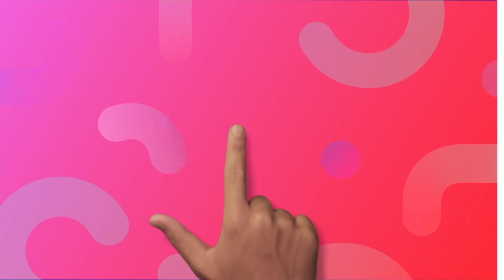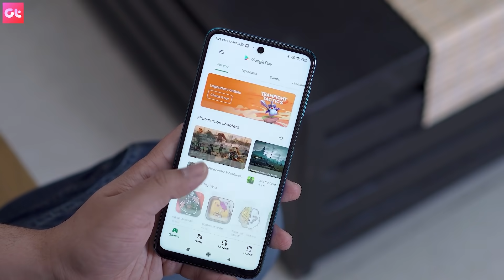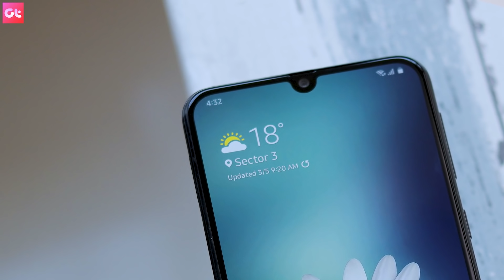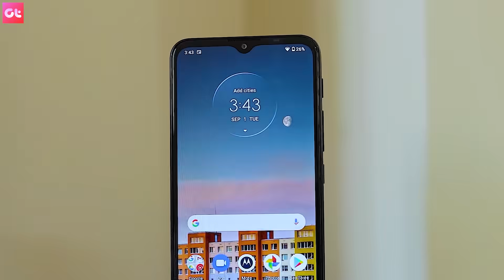TOP 7 BEST PHONES UNDER 15000 in November 2020 | With Indian Brand| Galti Mat Karna! | GT Hindi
TOP 7 BEST PHONES UNDER 15000 in November. Here are some of the best phone under Rs 15000 you can consider buying for best price. With Super AMOLED Display, best processors and phone with 6000 mAh battery, there are some of the best picks for everyone looking for a phone under 15000.